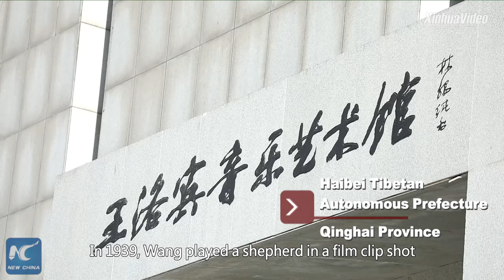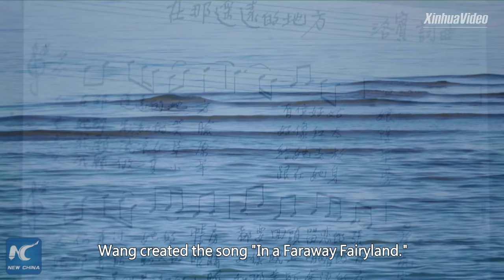Qinghai Lake, an inspiring story of bio-conservation | Stories shared by Xi Jinping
Chinese musician Wang Luobin created a renowned folk song "In a Faraway Fairyland" in China's Qinghai over 80 years ago. However, its ecology once deteriorated. Find out how conservation efforts bring the "faraway fairyland" back